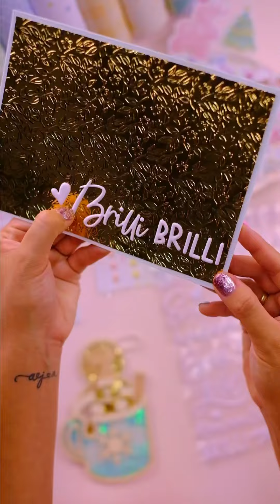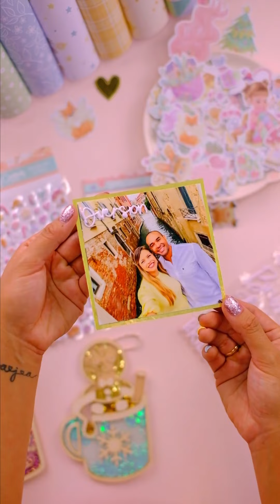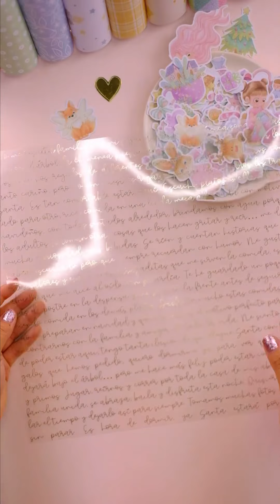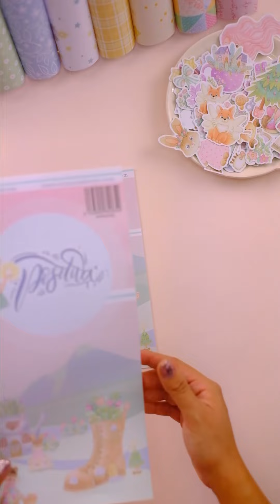Adornos y un resumen de nuestra nueva colección “Positiva”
Nueva colección ❤️ “positiva “ a la venta el 07 de Octubre🤩, te muestro los adornos y complementos 😍, al final del video te hago un resumen de las 14 referencias que la conforman ❤️ está preciosa colección ❤️🤩.
Con toda mi ilusión 😍 te muestro la 3era colección del año ❤️🥰 llena de ilusión y mucho amor 🥰 ¿cuéntame que te parece? ¿Cual de las 14 referencias es tu favorita? Te leo 🙏❤️ que es muy importante para nosotros ❤️🙏